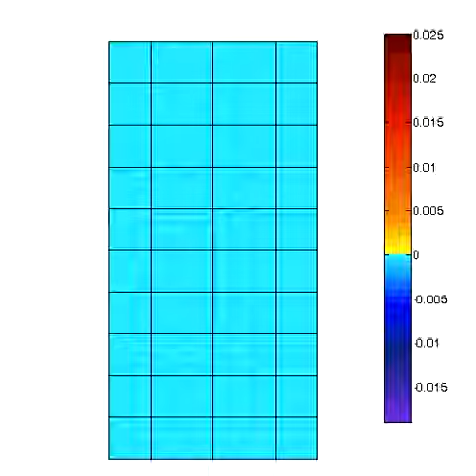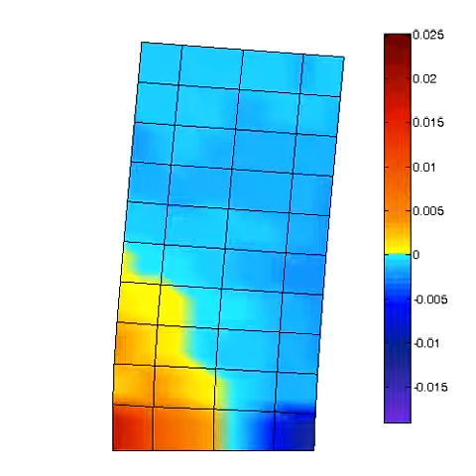Reinforced Concrete shear wall cyclic test - OpenSees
Cyclic test of a reinforced concrete shear wall performed with OpenSees.
Test sw1-1 - Vertical strain